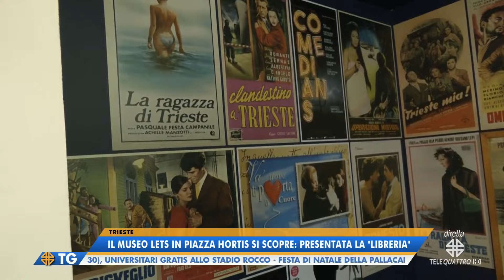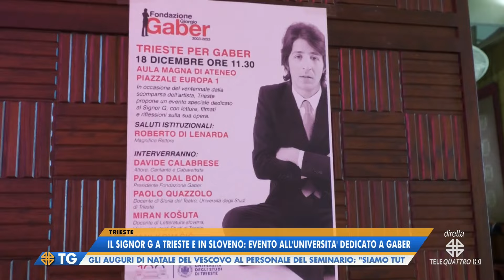IL NOTIZIARIO EDIZIONE COMPLETA | 19/12/2023